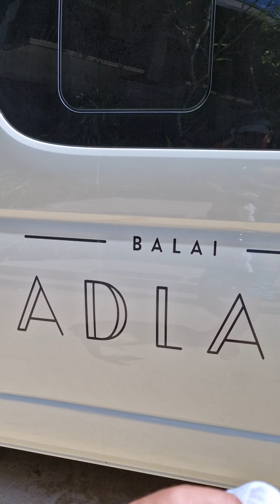May Pa Grand Welcome Sa Amin Dito Sa El Nido